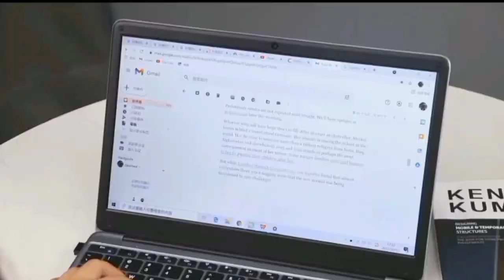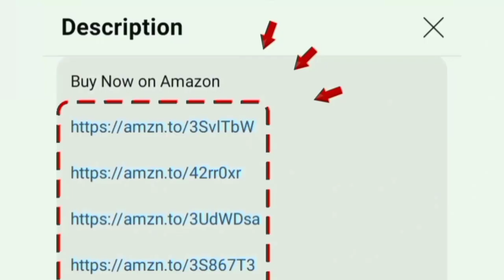Best Laptop under 15000 Tamil | for Students Coding and programming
8 GB 256 GB

In this video i given a best laptops under 15k in tamil india 2024.
Recommends for students and office use.
Engineering and college.
Coding and programming use.